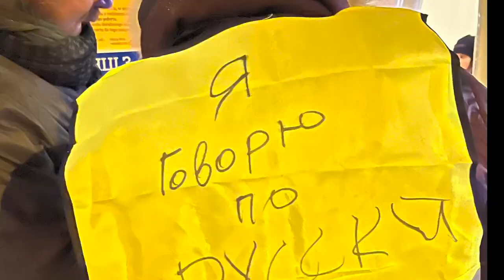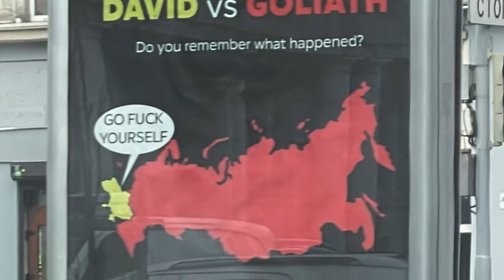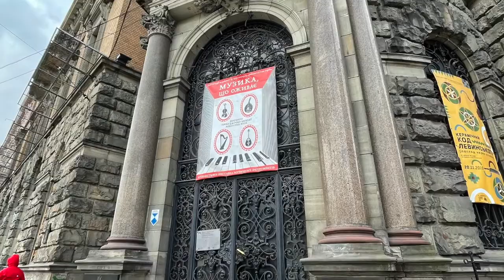Our first mission into Ukraine and Poland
Delivering food, armor, and medical supplies to Ukraine, and transporting refugees into Warsaw.